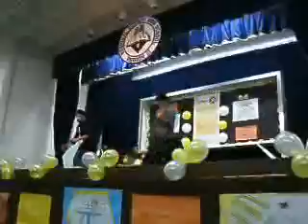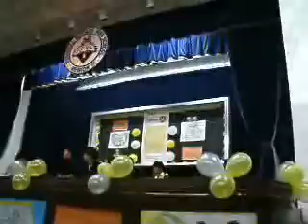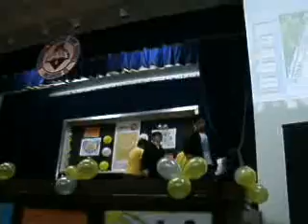Regional Science High School III on October 4, 2011 (Part 43)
In the school gymnasium of Regional Science High School III, the program for the International World Teacher's Day was taken place.